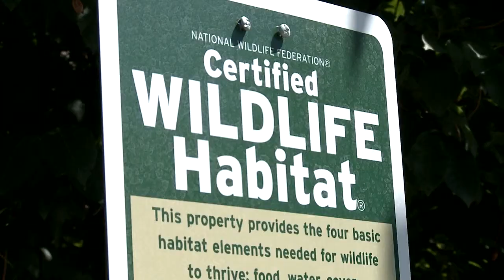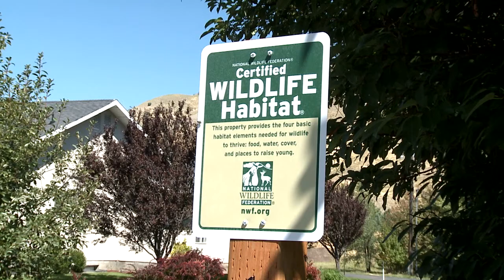9-2-14 9PM NIBLEY SEEKS WILDLIFE HABITAT CERTIFICATION PKG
KSTU Fox 13 News Package edited for air.